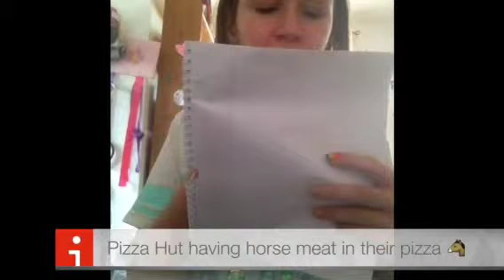Kelly's news report!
Watch this is you want to see all NOT real news!